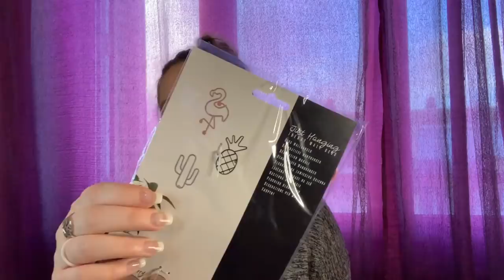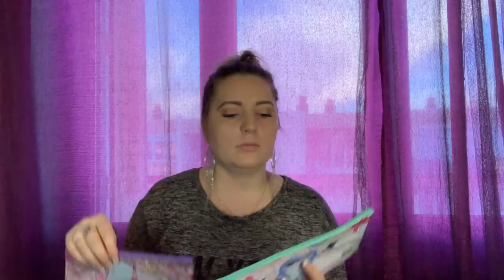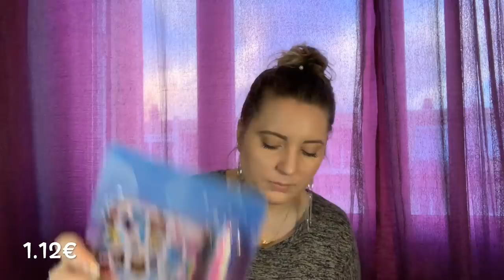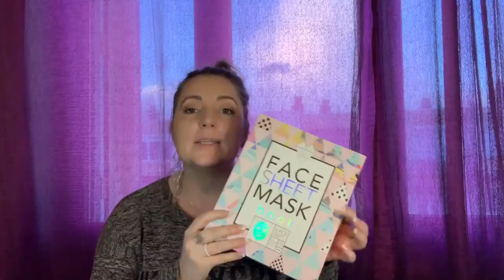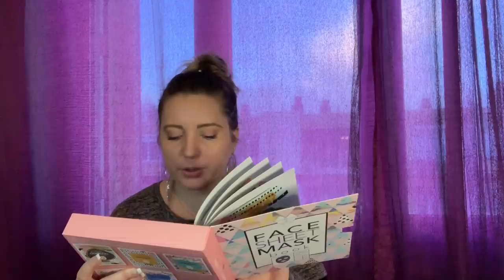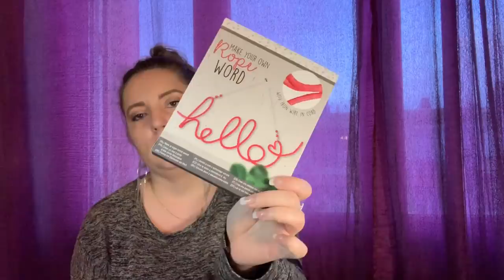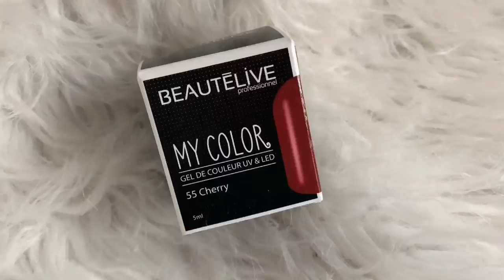Méga Haul ACTION (+ GiFi) | Février 2019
Coucou !

On se retrouve encore pour un haul Action!  J'espère que ça te plaira !

Je te fais de gros bisous ! ❤️
Samantha ❤️

Viens me rejoindre sur Instagram !

Les produits :
Valable jusqu'au 30/06/2019.

Ps : J'ai monté cette vidéo à l'aide du logiciel iMovie* et utilisé la musique "Feel Good" de Kuhry.
* Ce produit m'a été offert par la marque, ce qui n'altère en rien mon avis le concernant.

Quelques CODES PROMOS rien que pour toi :

❤️ Profite de 8€ de réduction sur ta commande LALALAB avec le code : MIELOU_MOI

Tu peux m'envoyer des photos de tes achats, de ton rangement makeup, ou encore un petit message, ça fait toujours plaisir !

Retrouve-moi sur :
❤️ S N A P C H A T : Mielouetmoi
❤️ I N S T A G R A M : Mielouetmoi
❤️ F A C E B O O K : Les créas de Mielou&Moi - Mielou & Moi